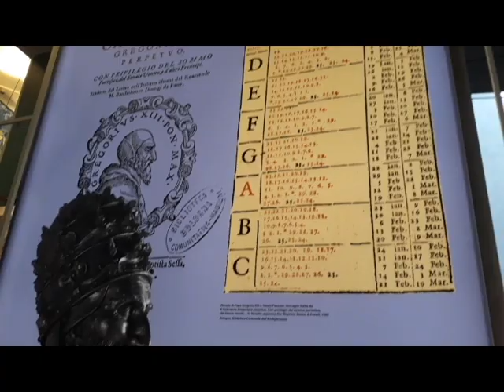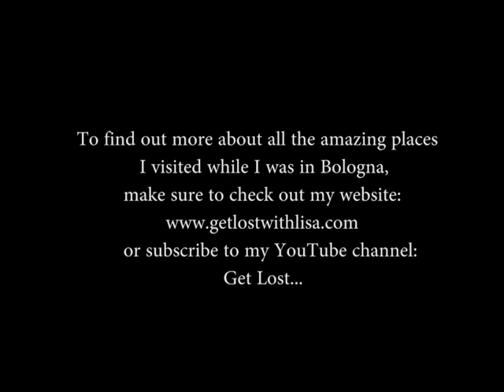Bologna Teaser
Get lost with Lisa in Bologna, Italy!